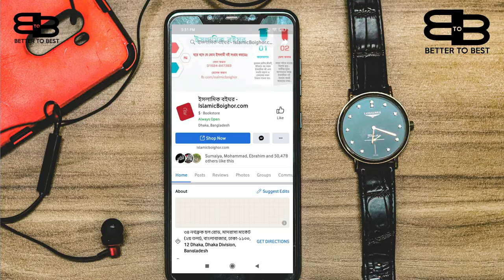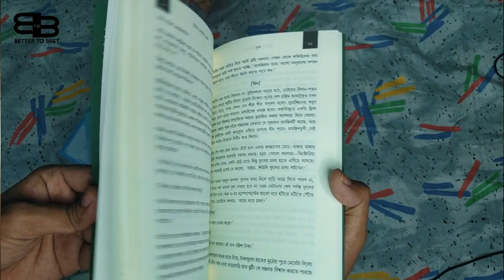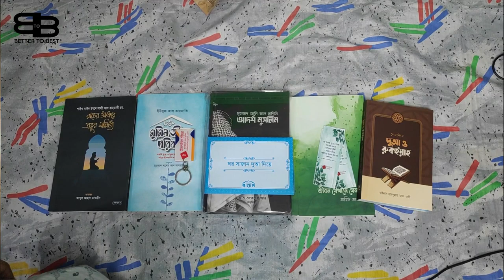ইসলামিক বইঘর থেকে উপহার । Gifts From Islamic Boighor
আমার পছন্দের অনলাইন বুকশপ হচ্ছে "ইসলামিক বইঘর", তাদের কাছ থেকে আমি অনেক আগে থেকেই বই কিনতাম। এইবার আর তাদের কাছ থেকে বই কিনতে হয়নি, তারাই আমাকে বই উপহার পাঠিয়েছে। কি কি বই পাঠালো, সেগুলো আজ আপনাদের দেখাবো৷